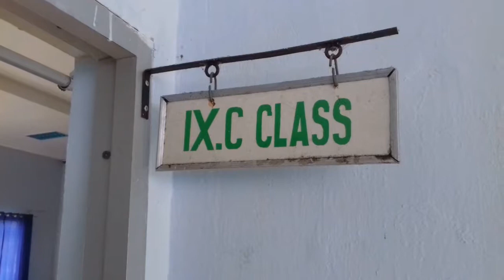UNBK SMP di Pangkalpinang 100 Persen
TRIBUNNEWS.COM, PANGKALPINANG-- Dinas Pendidikan dan Kebudayaan Kota Pangkalpinang menyatakan untuk pelaksanaan ujian nasional berbasis komputer (UNBK) tingkat sekolah menengah pertama (SMP) akan berjalan 100 persen.

Bahkan dalam persiapan UNBK, Dinas Pendidikan dan Kebudayaan Pangkalpinang suah mencoba melakukan tes secara online. Termasuk try out yang dilakukan secara manual lembar jawaban komputer (LJK)  di sekolah-sekolah.